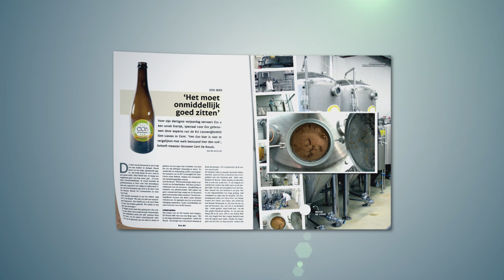EOS commercial on National Geographic Belgium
To celebrate its 30th anniversary, EOS published a special edition of EOS magazine. The December ed. is enriched with augmented reality! Readers can unlock extra digital content such as videos, audio files and extra photos by scanning the enriched pages with the free Layar App for iOS and Android.

To promote the special December ed. of EOS magazine, EOS produced this commercial that aired on National Geographic.